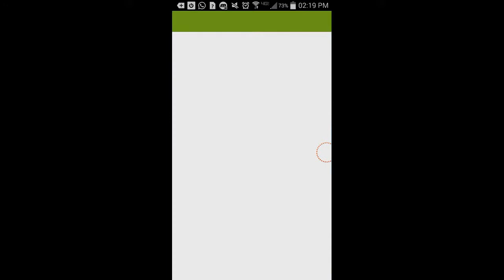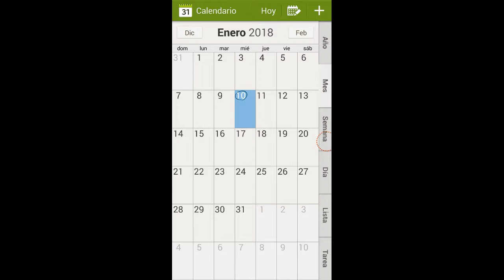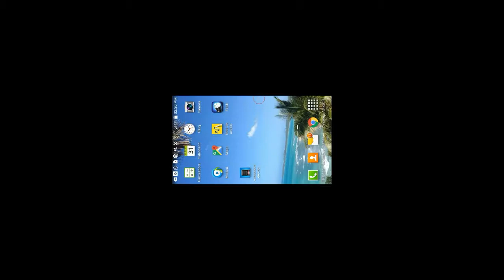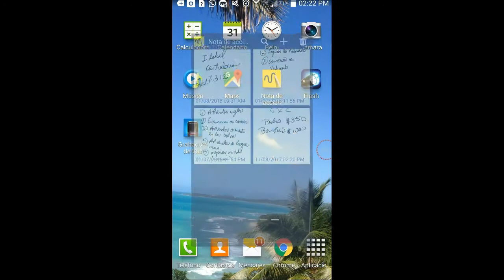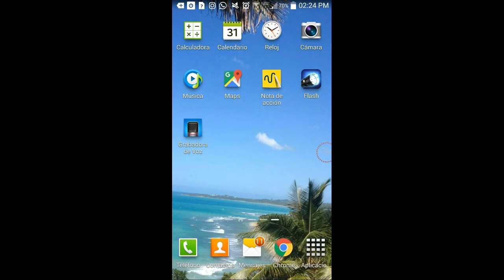9 cosas que ya no se usan gracias a los Smart Phone